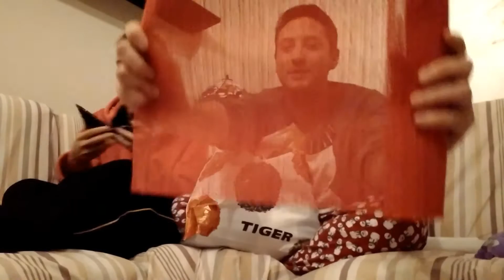da tiger con la mia cucciola